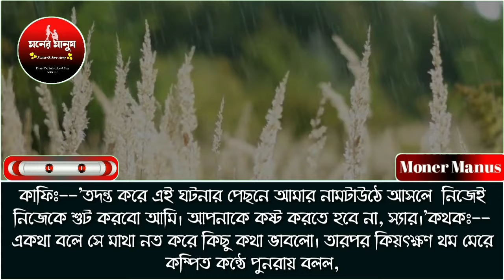ফাজিল চাচাতো ভাই যখন দুষ্টু বর পর্ব-১১//রোমান্টিক লাভ স্টোরি//ashik sunalika and paira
📙.Story:-ফাজিল চাচাতো ভাই যখন বড়

✒️.Srpict edit:- MD:ME

🎤.Audio Mix:- Md:ME

📺.Video edit:- MD shajalal

🎁.Present By:- MONER MANUS

🎤.Voice :-
Priyanka,Ashik,paira.mampi.adnan.riya.More